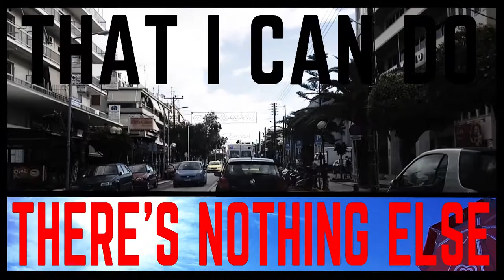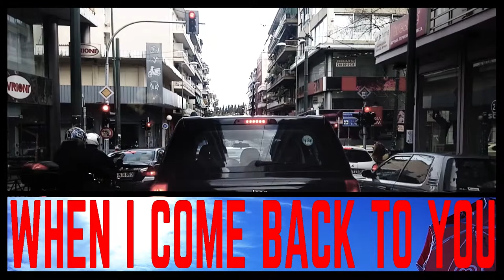Brett Anderson - Back to you (duet with Emanuelle Seigner)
Athens March 2019